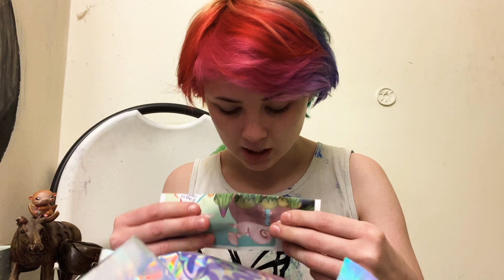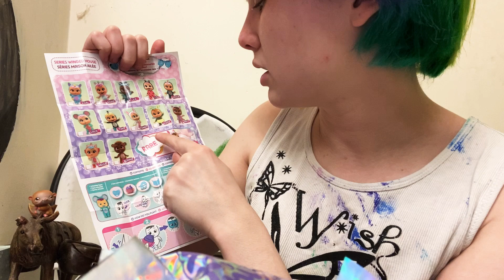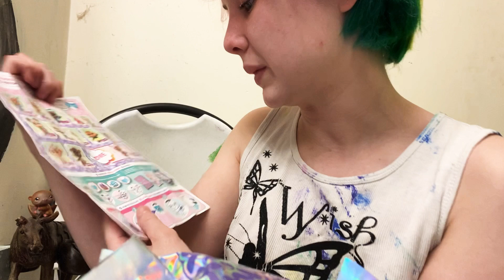Collector review Cry Babies wing house mystery pack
I found this Cry babies pack at target for $11.99
They are also in Walmart I think

This is a review purely meant for collectors and nostalgic toy fans nothing about this video is intended for children or a young audience without parental supervision

Any mentions of the COVID-19 situation are from my best current knowledge please seek out your local news updates and do research on your area and their steps to prevent further spread of infection

Stay safe
do you research